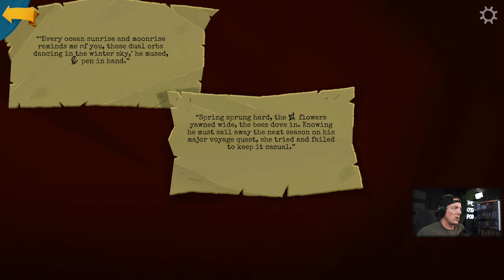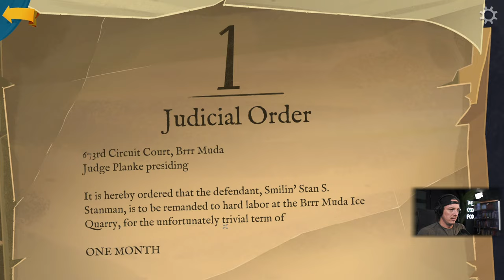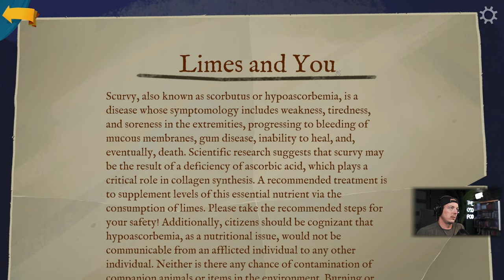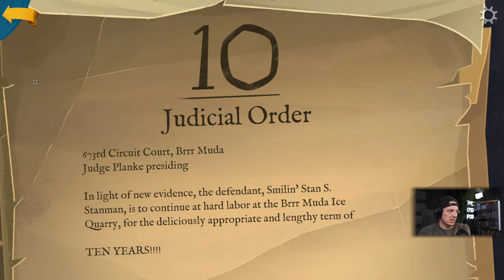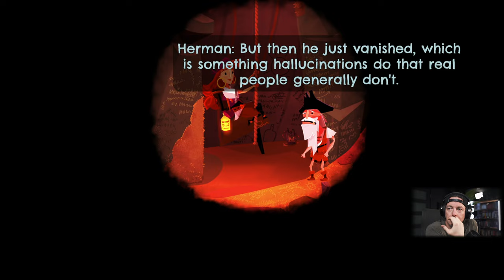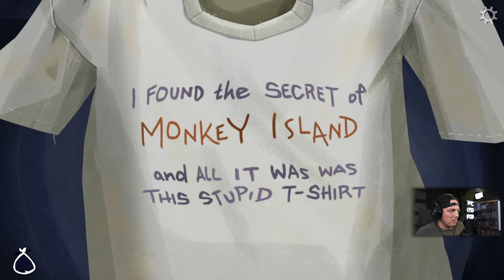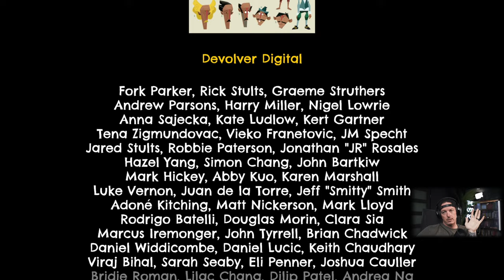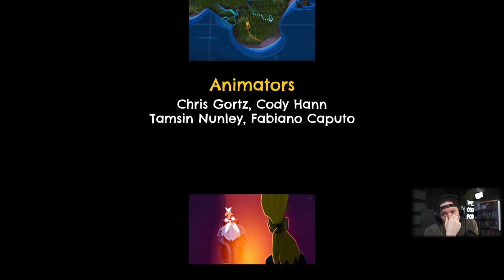LET'S END THIS THANNG - RETURN TO MONKEY ISLAND™ 2022 NEW RELEASE - Ep 3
Return to Monkey Island is an unexpected, thrilling return of series creator Ron Gilbert that continues the story of the legendary adventure games.

Return to Point & Click Swashbuckling
Bringing classic point and click gameplay to the modern-day, intrepid pirates will solve puzzles and explore the islands with a clever evolution of classic adventure game controls. Context-sensitive interactions, reactive dialog trees, and an easy-to-use inventory system make pirating a breeze.
Embark on Archipelago Adventures
Navigate the sometimes-friendly confines of Melee Island, a familiar place that finds itself under new management by leaders who have put the squeeze on old friends and new faces. Venture out into uncharted lands like the aptly named Terror Island and the chilling outposts of Brrr Muda to make allies and enemies alike.
Created by a Legendary Crew
The new chapter in the Monkey Island series marks the return of the iconic series’ creator Ron Gilbert, joined by game co-writer Dave Grossman, art director Rex Crowle (Knights & Bikes, Tearaway) and composers Peter McConnell, Michael Land, and Clint Bajakian (Monkey Island, Monkey Island 2: LeChuck’s Revenge).